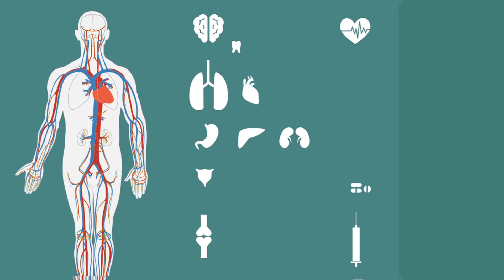khaney kay adab | 4 cheezain khaney ko pakeeza banati hain | food | urdu|hindi | ilm o ilhaam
this video is about islamic manners about food.
4 khasail jo hamari ghiza ko hamarey liye pakeezan banatey hain.

➡Credit For Background Nasheed:
Title:Unknown

chaarkhasailghizakopakeezabanate hain